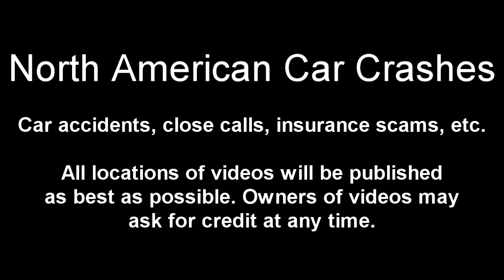#4 2013 North America) Car Crash Compilation